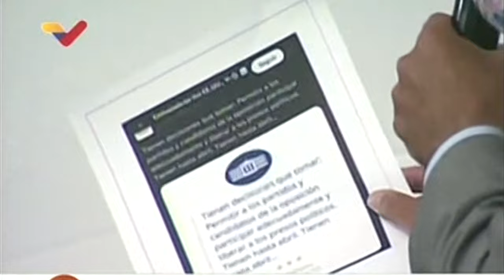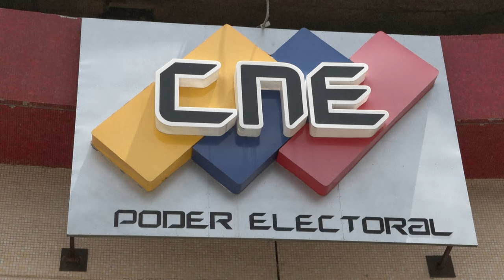Parlamento de Venezuela llama a consulta para proponer fecha de elección presidencial | AFP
El Parlamento de Venezuela convocó el martes a una consulta para proponer una fecha para las elecciones presidenciales de este año, en medio de la reimposición de sanciones por Estados Unidos tras el fallo judicial que mantuvo la inhabilitación de la opositora María Corina Machado.